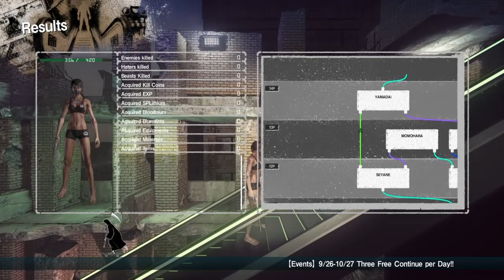LET IT DIE story made part 60 ( 14F :YAMADAI)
mode missions ,Cutscenes and maybe even some secrets if you want see more cool games like the hare chick out here subscribeI hope you enjoy the video if you did make sure type like button if you brand new subscribe to my channel leave comments below see you guys in next video thinks for watching if you want s more cool game I begin : November 18 /2021 here check out help me get 2000 Like on this